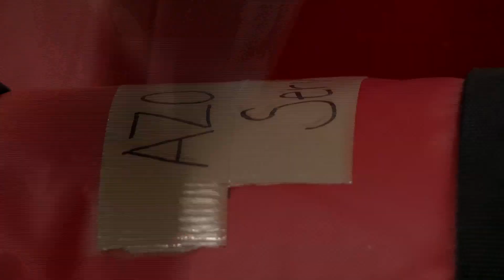A Fighting Chance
There are a lot of self-defense moves, classes and techniques out there, but some basic knowledge can go a long way.

Newschannel 3's Erica Mokay learned some simple moves that anyone can learn through the R.A.D. system -- an internationally-recognized program that's being taught right here in West Michigan. With the help of AZO Civil Services, we are taking a look at the techniques to give you a fighting chance.